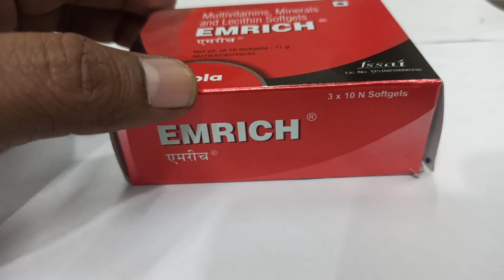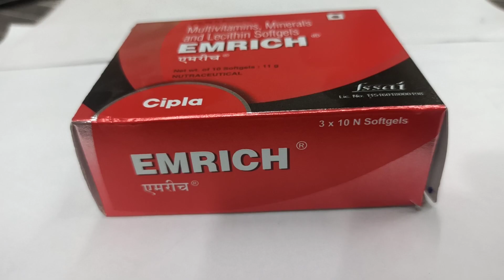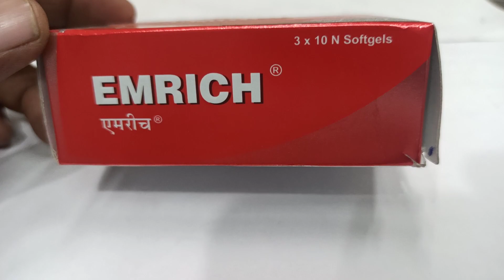Emrich Capsule की पुरी जानकारी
Emrich Capsule की पुरी जानकारीEmrich Capsule belongs to the therapeutic classification of Mineral Supplements, Vitamin Supplements, Calcium Supplements, Electrolytes. Emrich Capsule is manufactured in India by Cipla